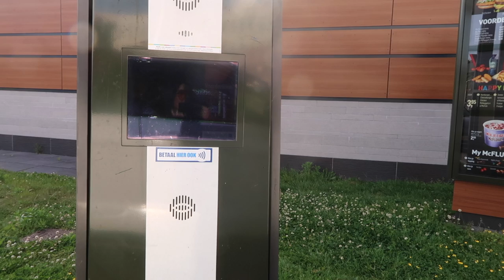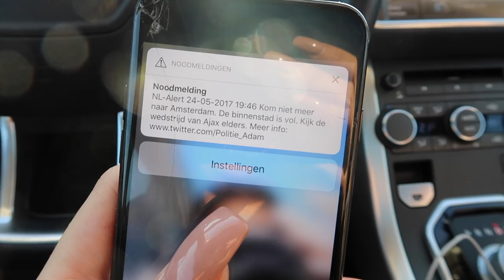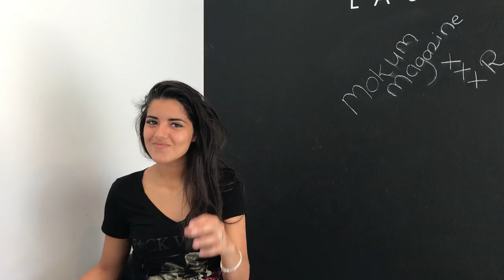FunX Awards - LA Sisters Vlog 29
Xoxo,
Loïs & Amber